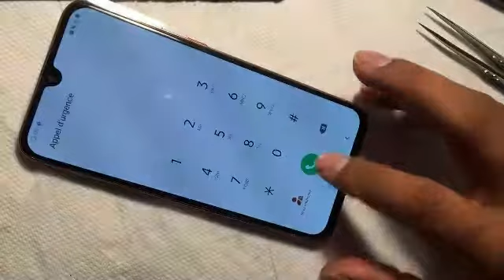Change LCD Samsung A40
We repair your all smartphones , macbook , pc , tablet and buy your old phones and sales new & old phones with guranty